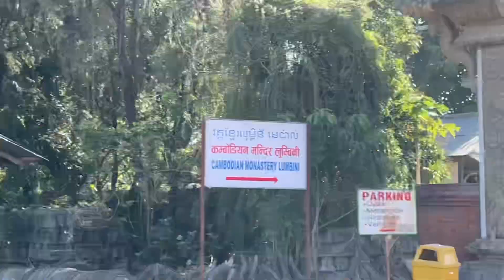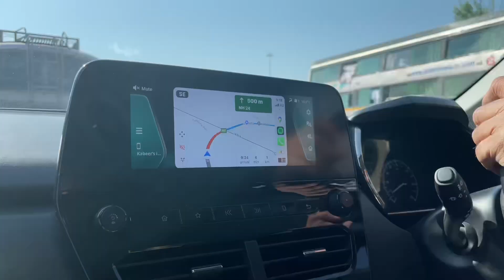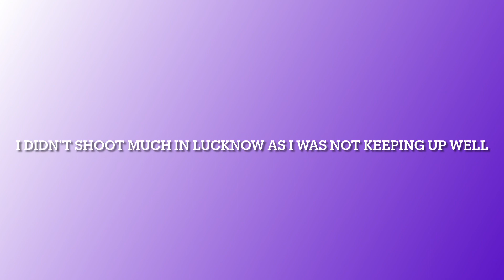Lumbini-Lucknow||Concluding Nepal Series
I do not own these gifs or songs. If you are the creator of any of these and
wish me to remove them, message me and I will take them out immediately.
My name is Kabeer Krishna and I am 13 years old. I live in New Delhi and want to provide you with content
•About me
•Name- Kabeer Krishna
• I'm 13
• Content Creator/